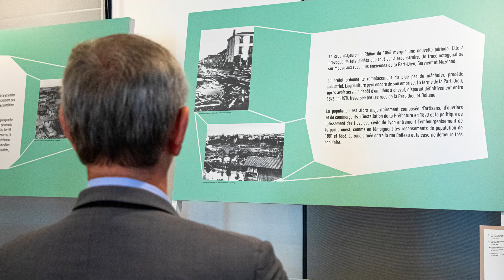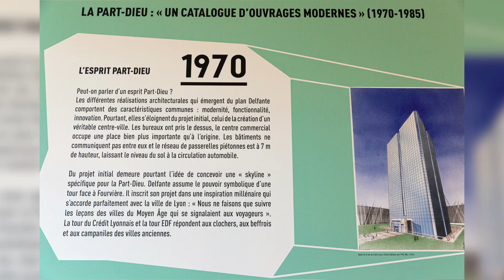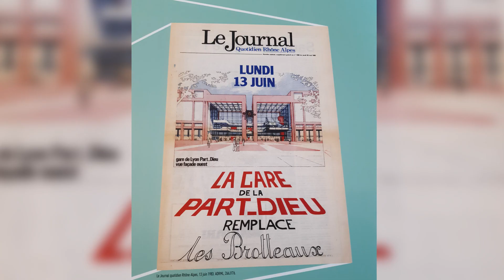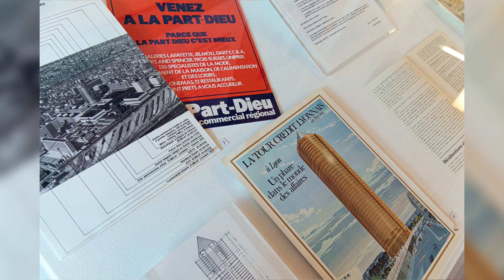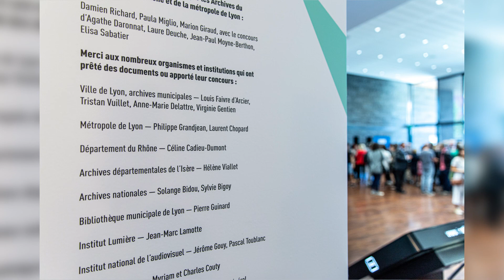Expo La Part-Dieu : 800 ans d'histoire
Du 20 septembre 2019 au 14 février 2020, les Archives départementales du Rhône et de la métropole de Lyon vous propose de découvrir l'exposition La Part-Dieu, 800 ans d’histoire.